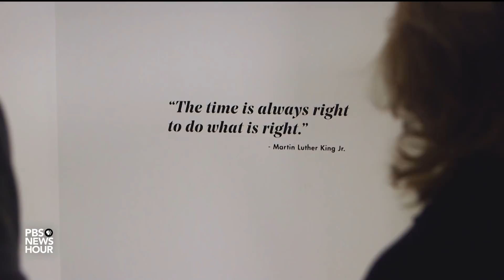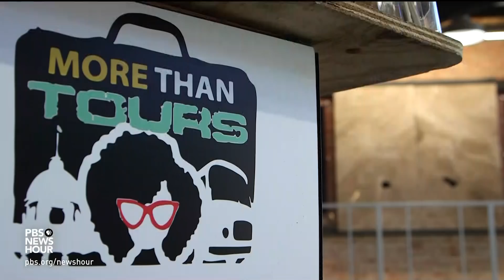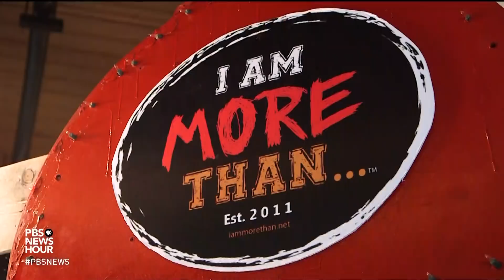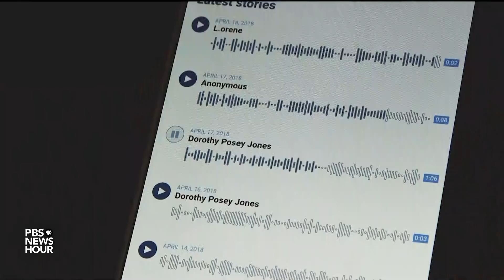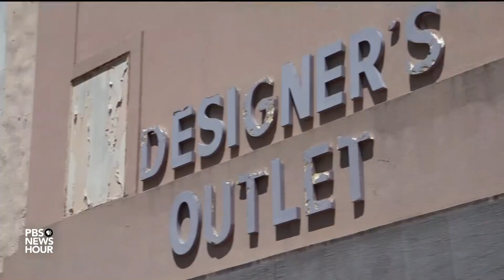Revitalizing Montgomery without erasing markers of the past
The Kress Department Store in the heart of downtown Montgomery, Alabama is one of many decaying buildings that New York-based entrepreneur Sarah Beatty Buller is trying to revitalize. Jeffrey Brown reports on a project to revive a neighborhood marked by a history of racial divisions as well as bustling black businesses, without erasing its past.